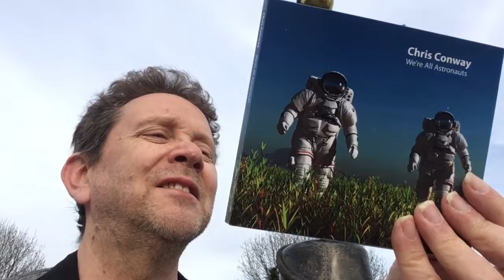Chris Conway - We’re All Astronauts - promo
iTunes, Spotify, Amazon etc - now out on May 16th

My expensive (£3 parking) promo video for the We’re All Astronauts album. I was a bit tired and husky but hey, gotta keep the record label happy.